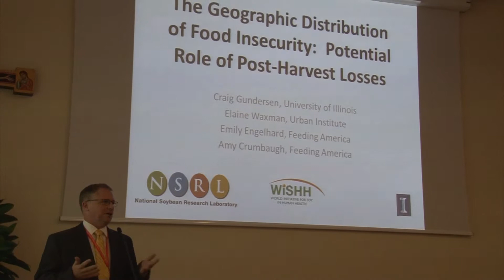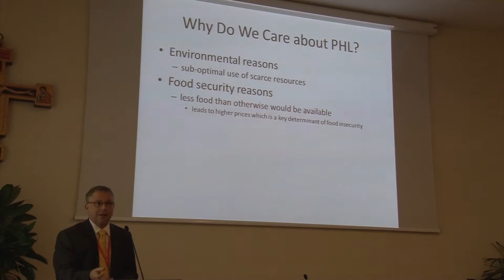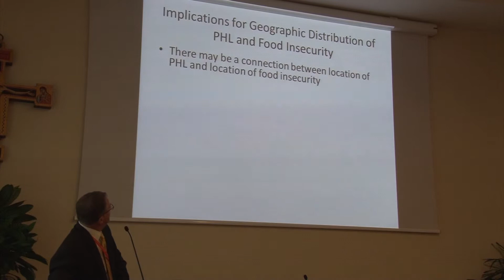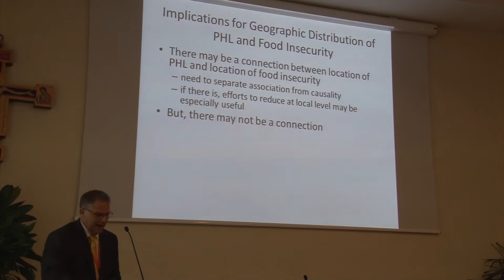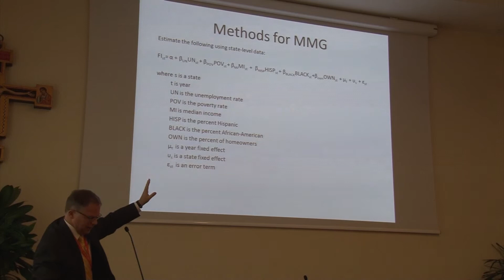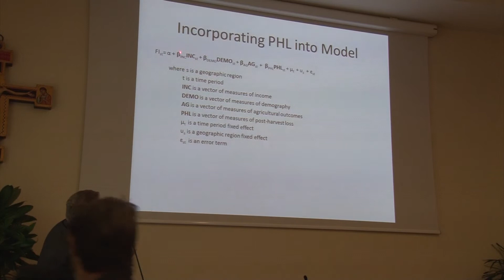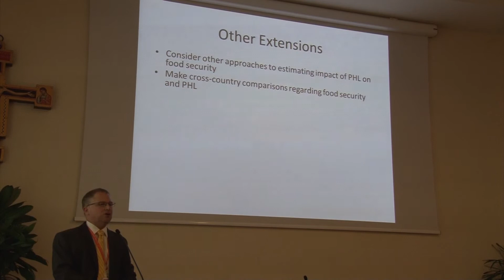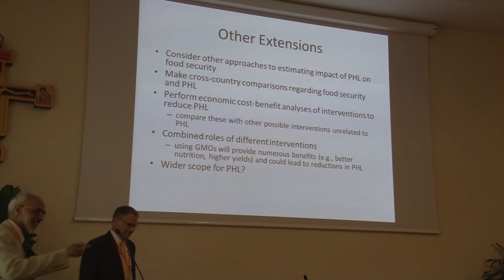Session D 4 Gundersen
Session D - Assessment Methods and Metrics of PHL Measurement
Session keynote speaker Toine Timmermans (Wageningen University, Netherlands); other presenters: Sali Atanga Ndindeng (AfricaRice Center, Benin), Augusto Gameiro (University of Sao Paulo), Craig Gundersen (University of Illinois at Urbana-Champaign), Tanja Pickardt (GIZ, Germany), and Margaret Henry (Sustainable Food Laboratory, USA).